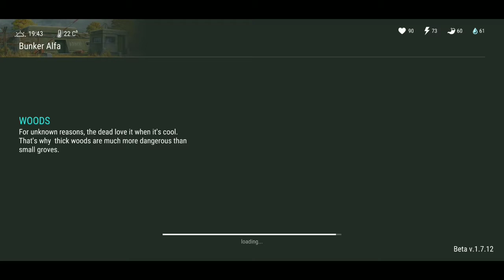Dog breeding the poor man's way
I enjoy bringing you new videos on ldoe and now grim soul!!
have a great day and i hope you gaming experience is enjoyable!!

thank you numpr3 1 for making my intros greatly Appreciated he is not able to upload a lot of videos at this time but I have no problem keeping his link here!

here are some links too fellow LDOE Survivors send them some support as we servive in the last days on earth as a Community!!
feel your link should be here? Let me know!!

ldoe gamer
he's about perfect raids knows a bunch of cool tricks!

Last Day on Earth is a FREE MMORPG zombie shooter survival and strategy game, where all survivors are driven by one target: stay alive and survive as long as you can in this post apocalypse game and shoot walking dead zombies. There is no place left for friendship, love and compassion. A deadly plague virus pandemic has turned the world into a dead zone full of unkilled zombies. You can trust only yourself in this post apocalyptic game infected with walking dead zombies.

Instructions for survivors:

You are alone against other survivors and army of walking dead zombies and other unkilled in this free zombie shooter survival and strategy game. Shoot and gunship zombies and other unkilled to survive in this post apocalypse game or they will kill you.

Shoot unkilled walking dead zombies with other game survivors - it’s an effective war strategy for this free zombie shooter rpg strategy game. It is easier to survive in this post apocalypse game and shoot the walking dead together with other survivors. So join clans and gunship zombies as much as you can!

Improve your game strategy and survivalcraft skills and create more deadly weapons against the unkilled walking dead zombies and enemies. Choose a target wisely and shoot zombies or pull a dead trigger in wildfowl to get some food.

Use the chat. Information is the second most important resource after life in this post-apocalyptic zombie shooter rpg game. Join clans and gunship zombies or go to raid, clear new territories from the unkilled walking dead and move the zombie frontier.

Plague infection, wild animals, hunger, thirst and cold can kill you faster than a walking dead army. The world has turned into a residence of evil, where the plague infection rages. In this free post apocalypse mmorpg zombie survival game your own target is to craft more deadly weapons, shoot zombies and try to survive. Survivalcraft is vital for your strategy to survive in this post apocalypse game infected with plague virus and unkilled walking dead zombies.

But the army of walking dead zombies is not your main problem. Many of those who were unkilled by the deadly plague virus will pull a dead trigger in your back. Stay alone or join clans to gunship zombies together. You’re the one to choose your path and raid the zombie frontier in this free post apocalypse zombie shooter survival game. Use any ways you can in order to shoot zombies and survive in the dead zone in this free zombie shooter.

And remember! Unkilled walking dead zombies are everywhere! Kill zombies, shoot zombies, gun zombies, fire zombies, plug zombies, smash zombies, slash zombies and gunship zombies to survive. In this free zombie shooter mmorpg game your every decision matters.
Welcome to the real post apocalypse zombie shooter game and enjoy this free zombie shooter with mmorpg and strategy elements!

Please note! Last Day on Earth is a free zombie shooter and online multiplayer strategy game, but there are some game items that can be purchased for real money. You can disable in-app purchases in your device.

Download Last Day on Earth – new action packed free zombie shooter survival and strategy rpg game today, gunship zombies and survive!